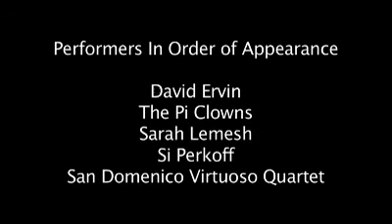Bread & Roses Informational Video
Bread & Roses brings hope and healing through live music. This video provides an introduction to the mission with interviews and video clips of volunteer performers and facility activity directors.